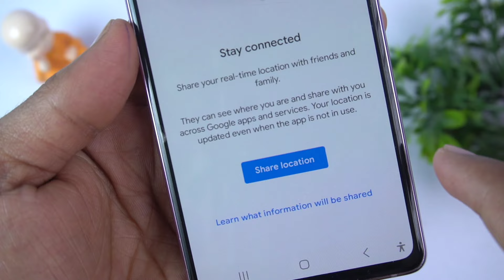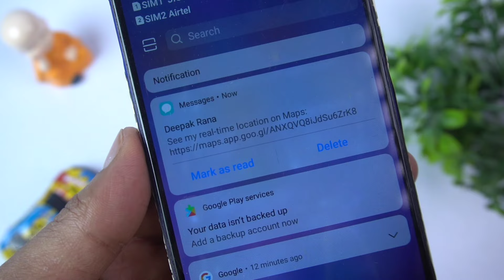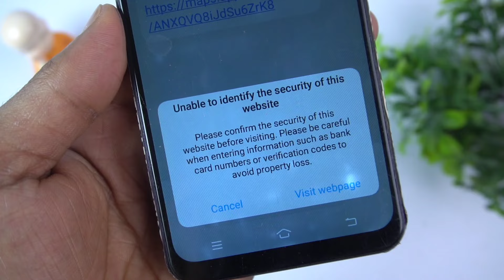kisi ki Location kaise pata kare | Kisi ka Bhi Live Location kaise pata kare | Track Live Location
Kisi ka Bhi Live Location kaise pata karen | How To Track LIVE location | Track Live Location 2024

       Hello Guys Welcome 😊 To Our YouTube
                      channel Tech Deepu

Queries Solved :-